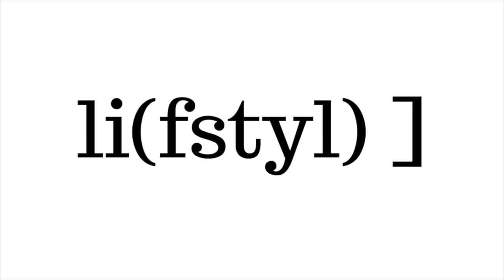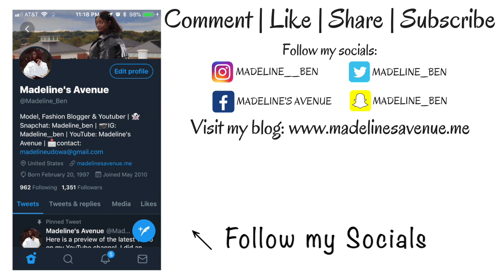Beginner friendly Christmas makeup look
Hey there and welcome back to Madeline's Avenue! Can you believe we are in the last month of 2019 and this is the last colour for the colour series??? In this video, I will be doing a festive Christmas makeup look that is surrounded around the colours for the month which are silver and grey.